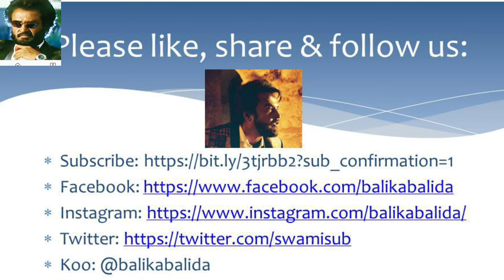Ravindran Duraisamy latest interview Today l| Balikabalida Thalaivarda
Chapters:
00:00:00 - Introduction
00:00:20 - Title Music
00:00:35 - Start of Interview with Ravindran Duraisamy
00:02:13 - Discussion about Pon Radhakrishnan's chances in Kanyakumari
00:13:14 - Prospects of Nainar Nagendran